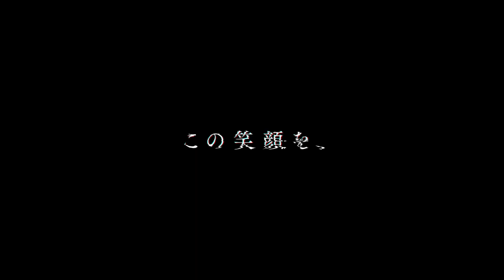この恋を信じるか、疑うか？ -『オオカミちゃんには騙されない』特別映像 - Netflix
この瞳を、この笑顔を、この恋を、信じるか？ それとも、疑うか？

天真爛漫な笑顔で、時には涙を流しながら相手の瞳を真っ直ぐに見つめる女性メンバーたち。男性メンバーはその魅力に惹かれ、信じようとしつつも、「何を信じたらいいか分からなくなってきた」という正直な言葉も飛び出す。
彼女たちの言葉を信じるか、信じないか。もし「嘘つき“オオカミちゃん”」だったら、「最終告白」をしても恋を実らせることはできない。

Netflixリアリティシリーズ「オオカミちゃんには騙されない」Netflixで独占配信中